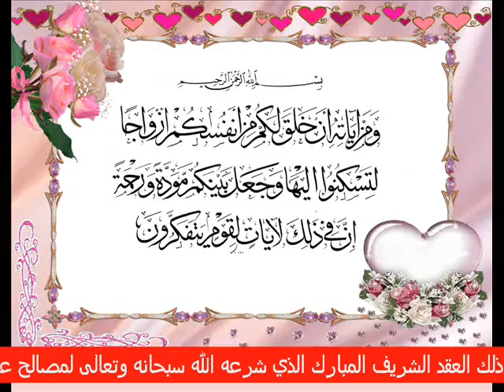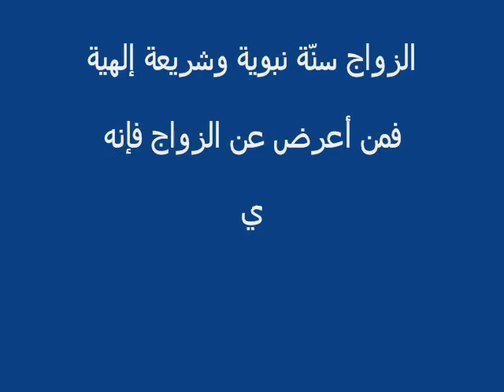كيف نجعل الحياة الزوجية سعيدة - كيفية بناء حياة زوجية سعيدة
الجنس والحياة الزوجية: نقدم لكم بعض النصائح الزوجية، حيث يعتقد الكثيرون أنه بمجرد الارتباط تحل السعادة وتنتهي كافة المشاكل والتحديات.
فثمة أشياء أخرى كثيرة تجمع كل زوجين وتشد أواصر الحياة الزوجية لو أخفق أحدهما في مهامه الجنسية.
المراجع مفهوم الحياة الزوجية في الآونة.
18‏/07‏/2018 - مفهوم الحياة الزوجية.